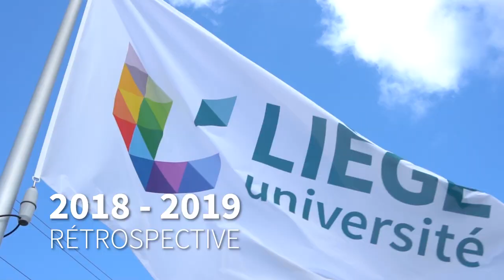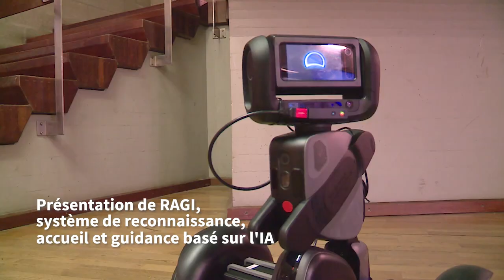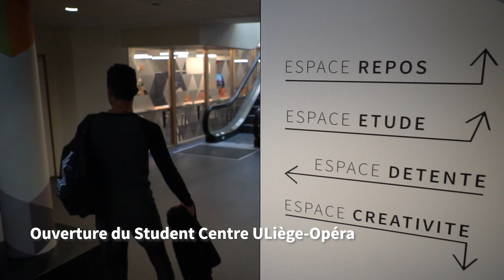2018-2019 en images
À l’occasion de la Rentrée Académique de ce 25 septembre 2019, retour sur quelques-uns des événements qui ont fait l'actualité de l'ULiège au cours de l'année écoulée.